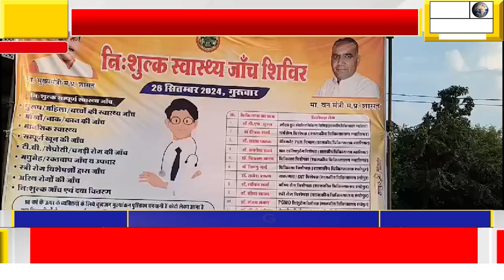कल कराहल में लगेगा निशुल्क स्वास्थ्य शिविर,डॉक्टरों द्वारा जांच कर बेहतर उपचार करवाया जायेगा